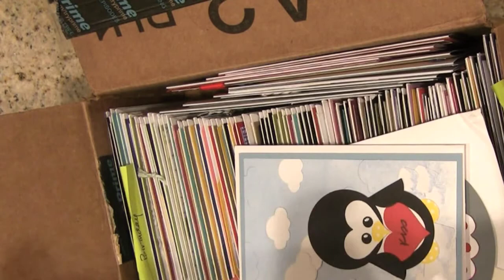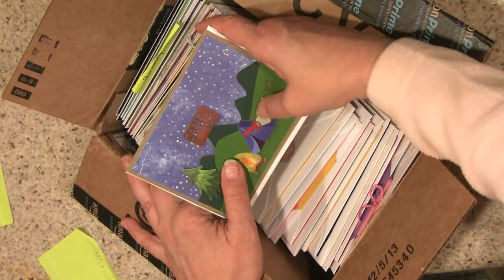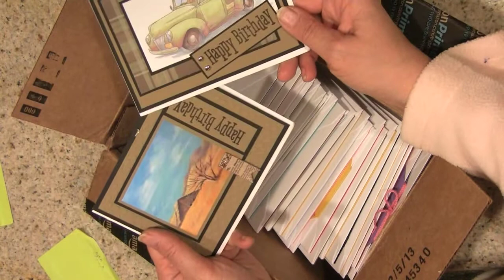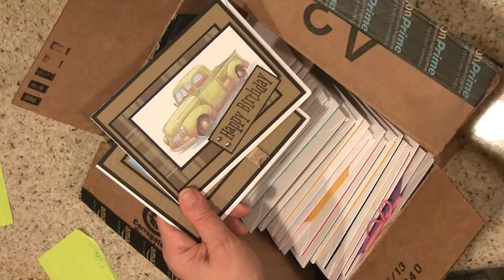Unboxing Terry's cards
OWHtv 131: Our popular segment - opening a great box of cards from Terry T! Which is your favorite?